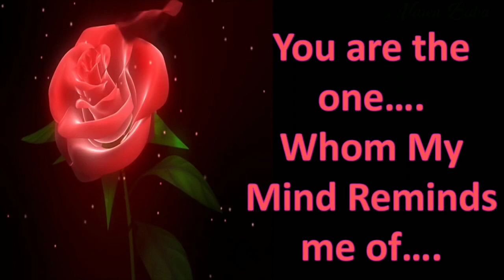Happy Rose Day 2018 | Best | Whatsapp Status Video